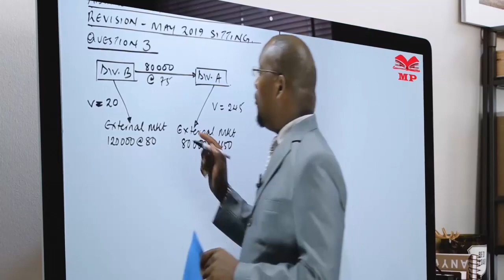KASNEB EXAM SOLUTIONS-CREATE YOUR OWN TIMETABLE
to get full Access to KASNEB Video Lectures